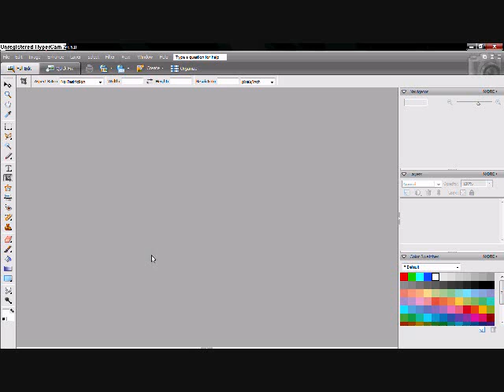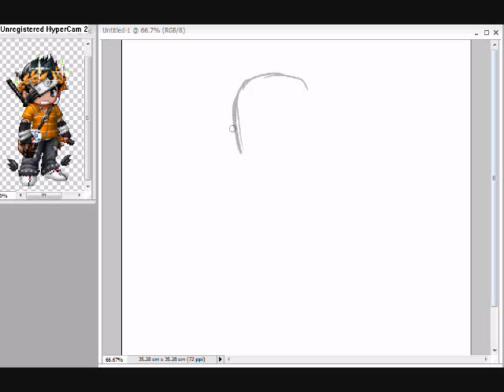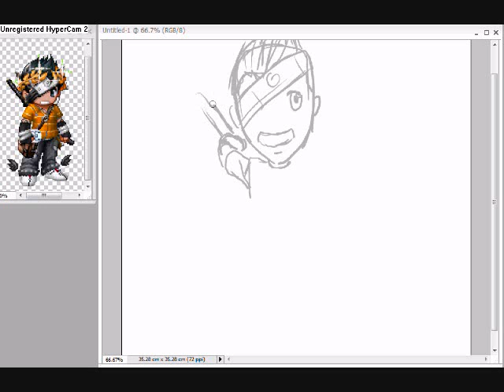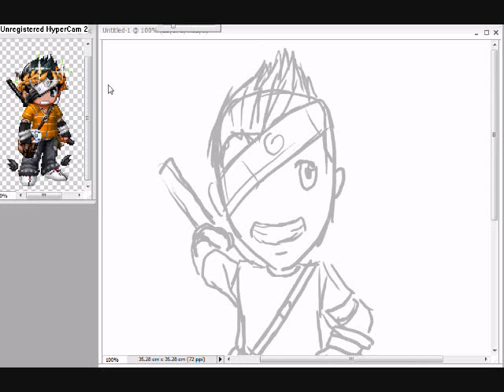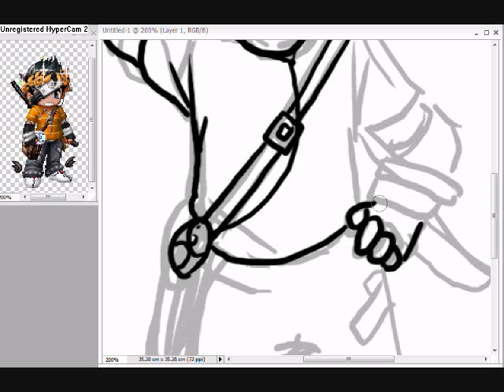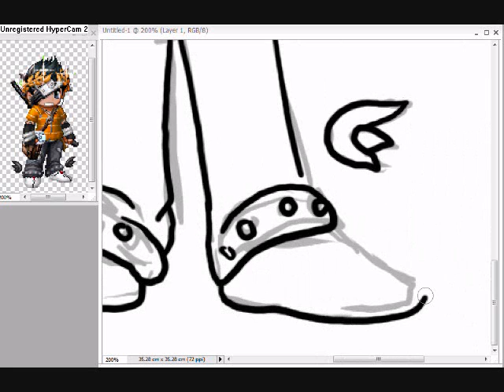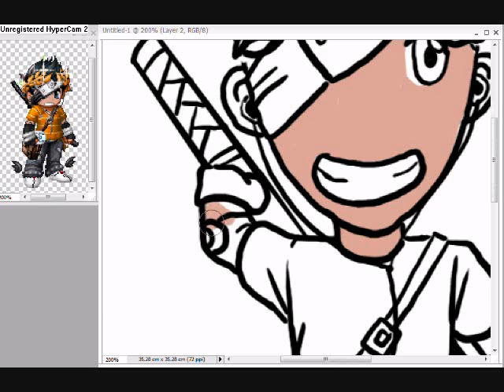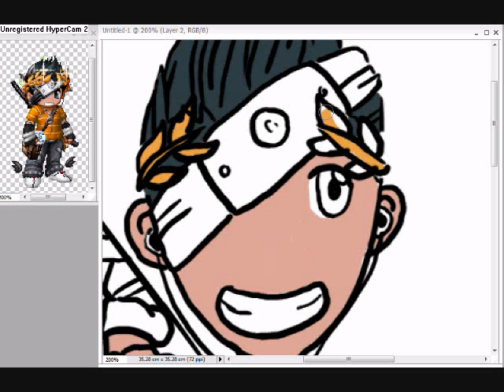Gaia WIP 2 - Part 1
Me Narrating late at night while drawing/ working on art Requests on my Gaia Online art shop!